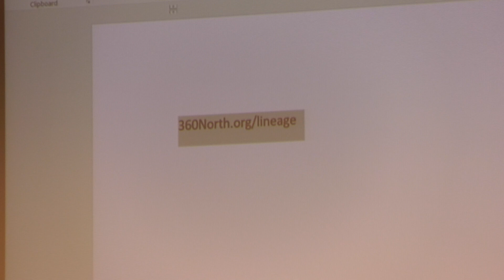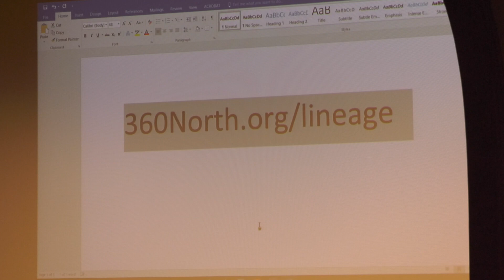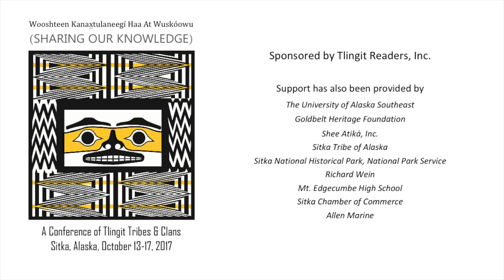Scott Burton LINEAGE screening QnA